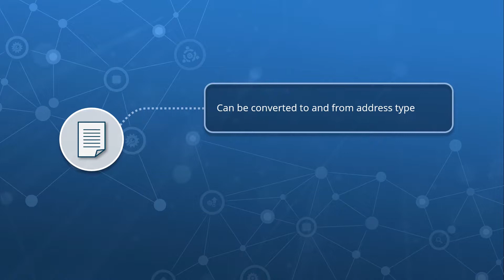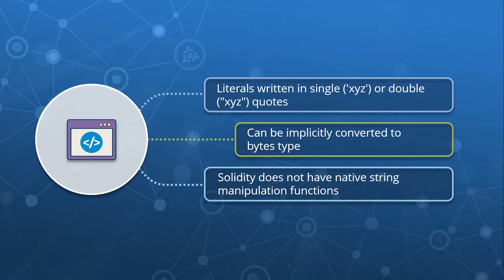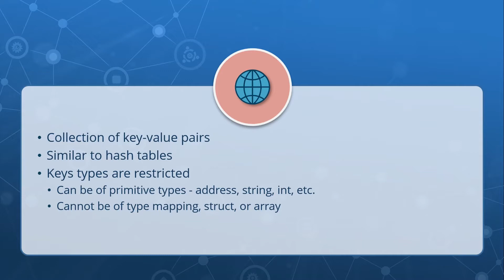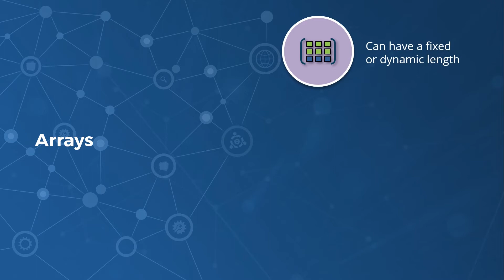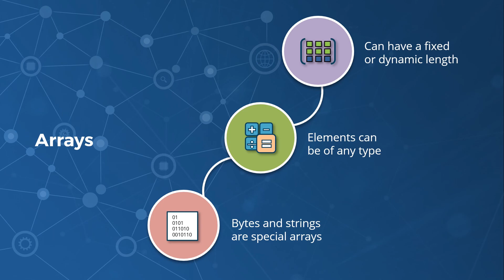Ethereum Smart Contracts with Solidity: Complex Types in Solidity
Take an in-depth look into the features of the Solidity language - from the types supported, to the varieties of functions, to the notion of contract inheritance. Operations such as ether transfers are also covered. This is an excerpt of a course that covers Complex Types in Solidity.

Improve the cost of doing business by training developers to build better, smarter, and quicker applications. Skillsoft Aspire Learning Journeys are the only progressive and prescriptive approach to understanding and applying Blockchain.

About Skillsoft

Skillsoft is a front-runner in corporate learning, delivering beautiful technology and engaging content that drives business impact for modern enterprises. Skillsoft comprises three award-winning systems that support learning, performance and success: Skillsoft learning content, the Percipio intelligent learning experience platform and the SumTotal suite for Human Capital Management.

Skillsoft provides a comprehensive selection of cloud-based corporate learning content, including courses, videos, books and other resources on Business and Management Skills, Leadership Development, Digital Transformation, Technology and Developer, Productivity and Collaboration Tools and Compliance. Percipio’s intuitive design engages modern learners and its consumer-led experience assists in accelerating learning. The SumTotal suite features four key components built on a unified platform: Learning Management, Talent Management, Talent Acquisition and Workforce Management.

Skillsoft is trusted by thousands of the world's leading organizations, including 65 percent of the Fortune 500.